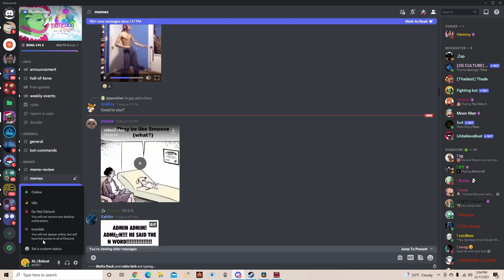Insrcryption part 1